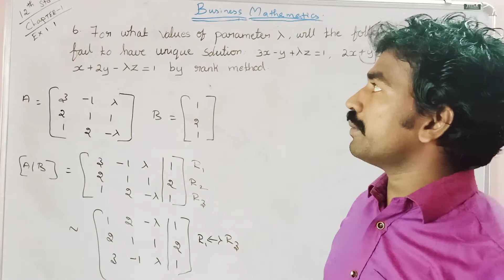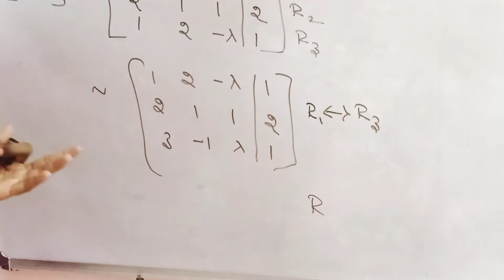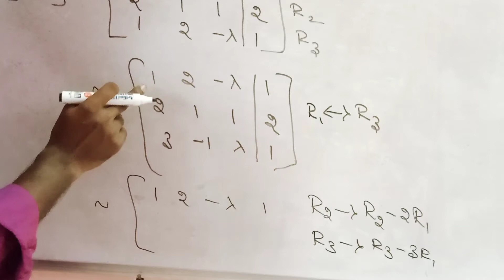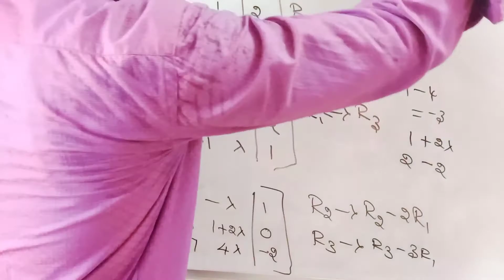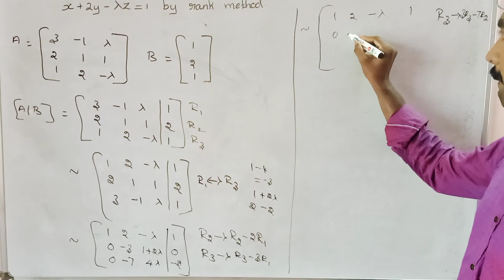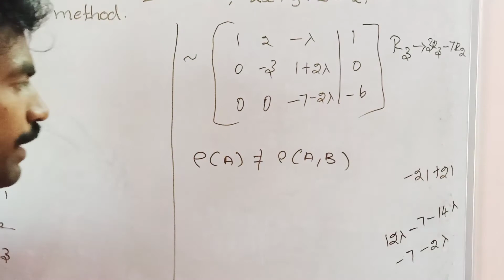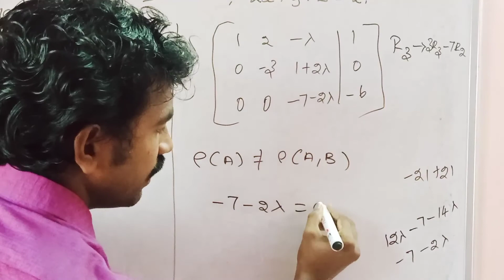12th Business Maths, Chpt-1, Ex:1.1-6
12th Business Mathematics Samacheer Syllabus, Chapter - 1, Application of Matrices and Determination, Exercise:1.1 - 6th Problem